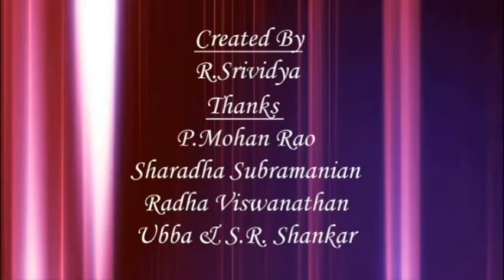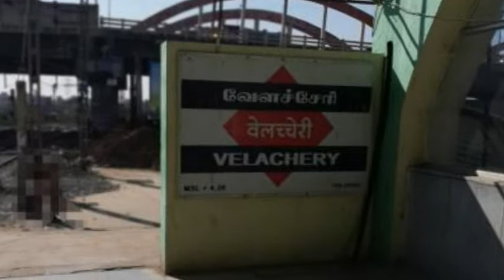Thanisuvai 25 Velachery தனிச்சுவை Seeds channel#temple pond Pushkarani # Thirukulam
We are going to  present  about Pushkarani of various temples  in upcoming  videos in  தனிச்சுவை (Thanisuvai)